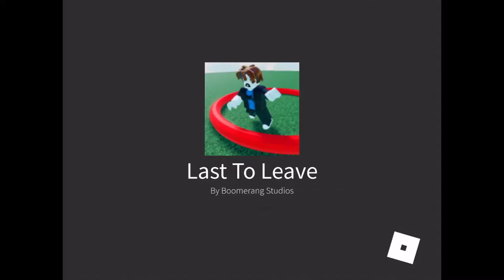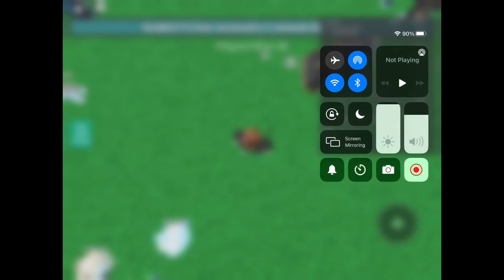Last to leave the circle￼